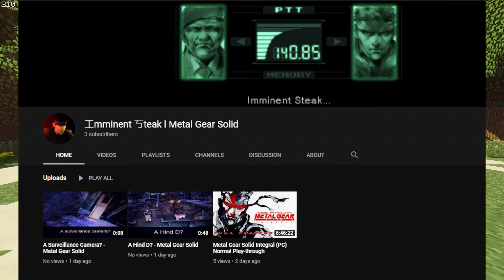Recreating Kankuro787's Minecraft Naruto server for myself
Minecraft Naruto Project Episode 1